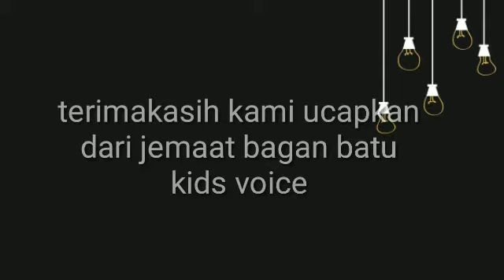kids voice Bagan batu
kid's voice
Bagan batu